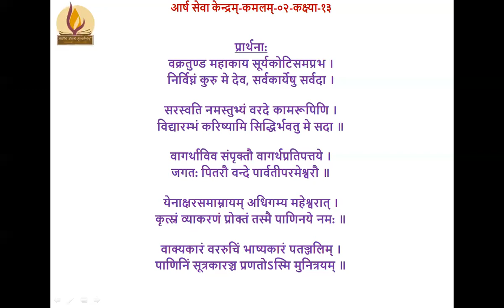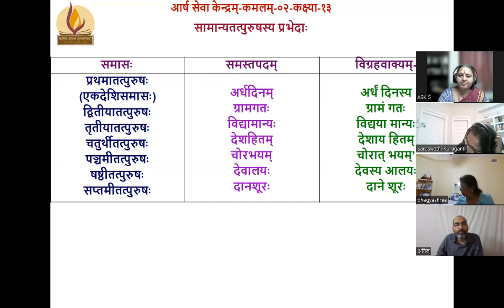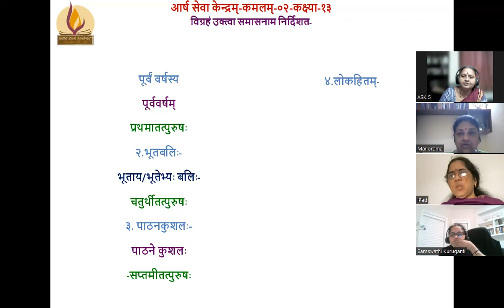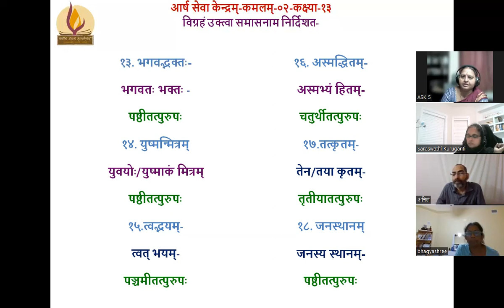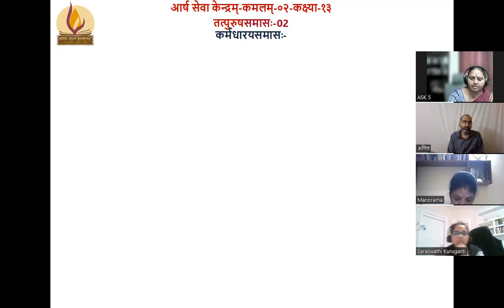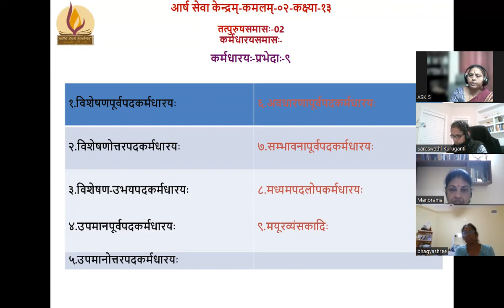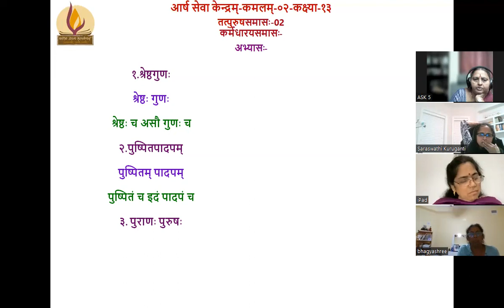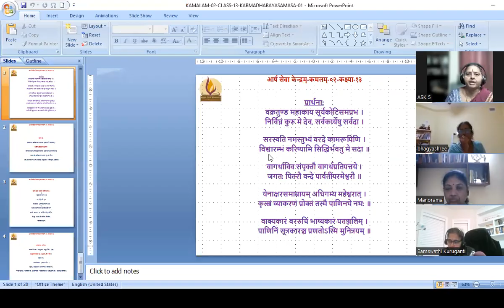KAMALAM-02(कमलम्-०२)०१३ २०२३.१०.०३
तत्पुरुषसमासः-02
कर्मधारयसमासः-